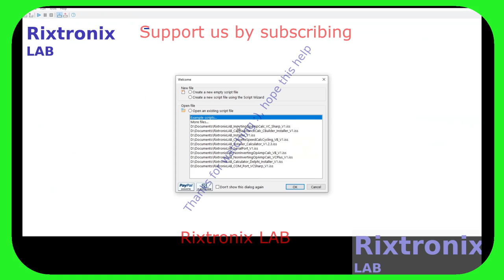Reactance Calc Lang C Builder 161